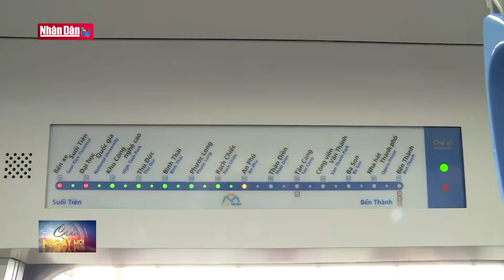Metro số 1 chạy thử nghiệm 12km đường trên cao | Đảng với Dân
Tiếp tục quá trình hoàn thiện thi công, hôm nay tuyến Metro số 1 (Bến Thành – Suối Tiên) tại TP HCM tiếp tục hoạt động chạy thử nghiệm với cự ly hơn 12km đường trên cao từ nhà ga Suối Tiên đến ga An Phú.

Ở lần thứ hai chạy thử nghiệm, đoàn tàu metro số 1 (Bến Thành - Suối Tiên) thực hiện lộ trình 12,3 km bắt đầu từ Ga Bến xe Suối Tiên, đi qua Ga Đai học Quốc Gia đến Ga Khu Công Nghệ cao, Ga Thủ Đức, Ga Bình Thái, Ga Phước Long, Ga Rạch Chiếc và kết thúc tại Ga An Phú. Theo thiết kế ở đoạn trên cao, tàu Metro có tốc độ tối đa 110km/giờ, đoạn hầm 80km/giờ. Tuy nhiên khi chạy thử, nhà thầu đã vận hành với tốc độ dưới 50km để bảo đảm an toàn.

Theo kế hoạch, đến dịp lễ 2/9, Metro số 1 sẽ chạy thử toàn tuyến. Hiện Metro số 1 Bến Thành – Suối Tiên đã đạt tiến độ 95% và đang hoàn thiện các hạng mục kiến trúc cơ điện các nhà ga, cầu bộ hành, lối lên xuống. Chủ đầu tư phấn đấu đến quý 4 năm nay hoàn thành cơ bản phần thi công xây dựng, chuyển sang giai đoạn vận hành khai thác thử.